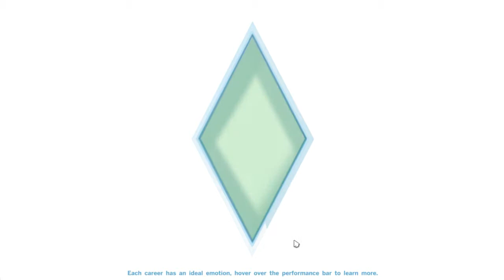Double The Fun - Lucas Bird's Museum of Stuff - Episode 2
Let me know what you thought of it by giving the video a like and sending a comment my way.